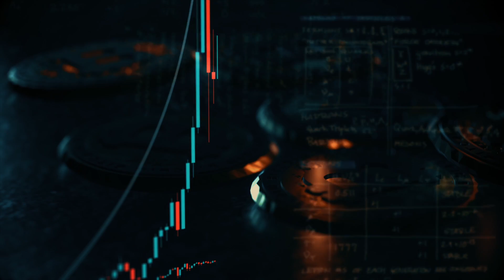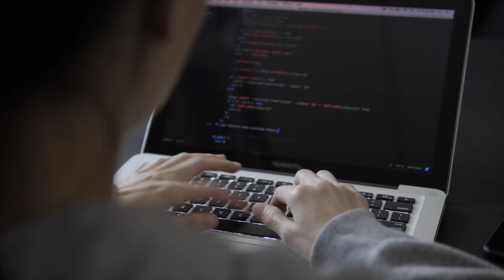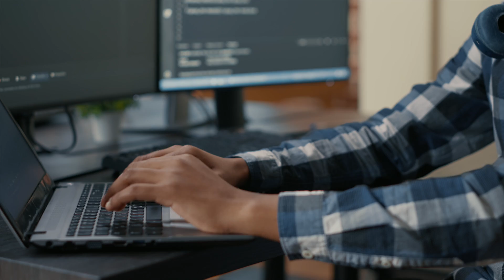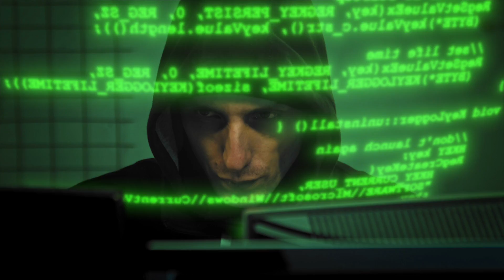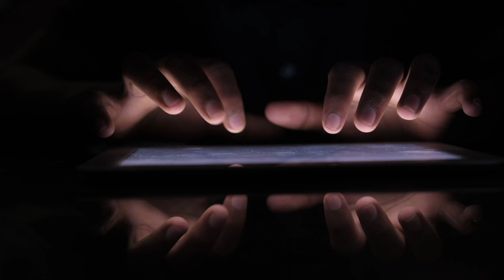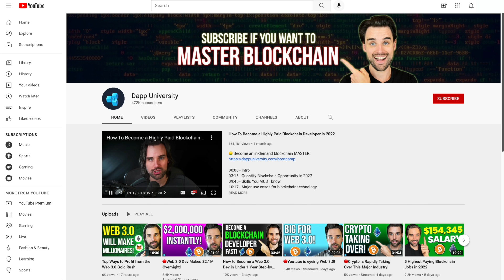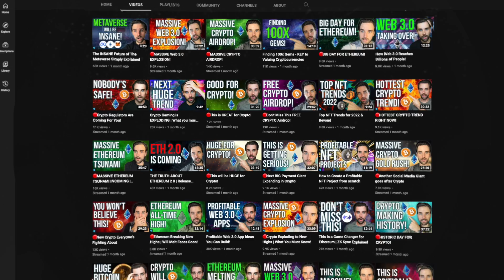How I would learn blockchain if I had to start over